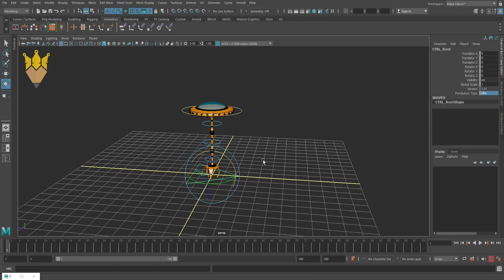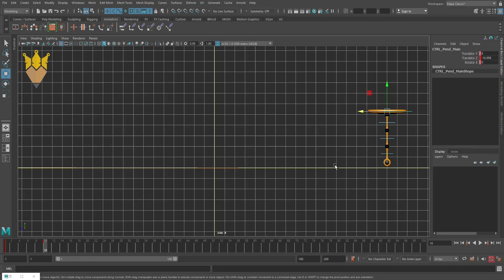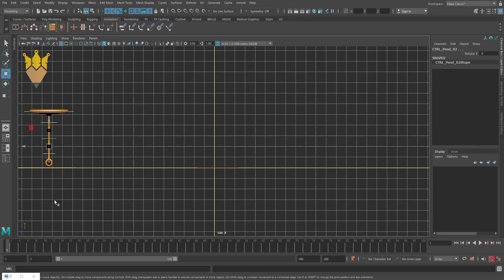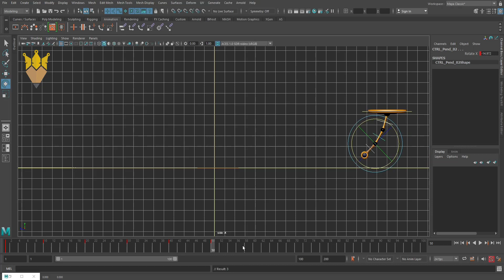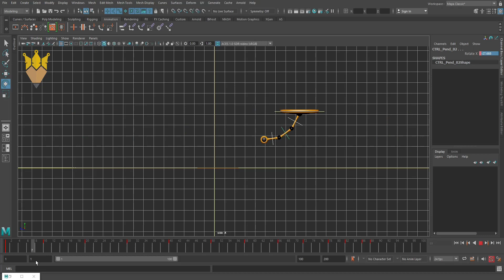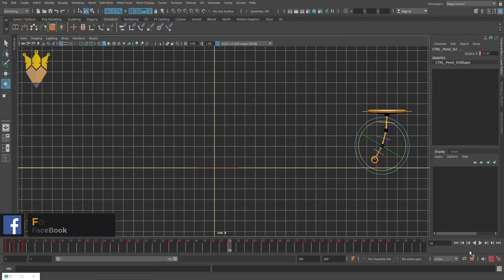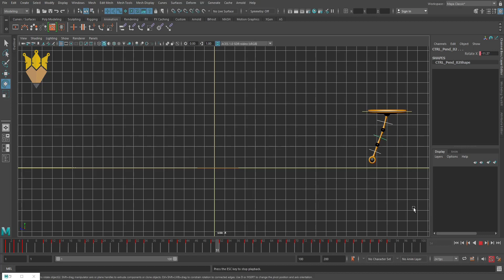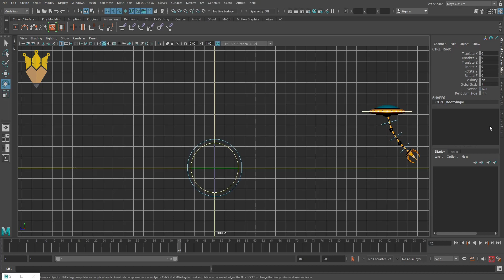Get Good at animation in maya